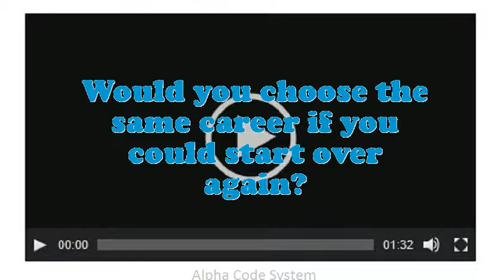Civil Engineering Teacher interview questions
Interview Questions for Civil Engineering Teacher.What are your professional objectives for an Civil Engineering Teacher?What encouragement preparation would you demand being capable to do this Civil Engineering Teacher job?What are the potentials of an elegant Civil Engineering Teacher?Illustrate few exemplars of companionship as an Civil Engineering Teacher.What was the critical condition you have experience as an Civil Engineering Teacher?In your Civil Engineering Teacher Chef job did you feel you improved agreeably?What achievements have you gained working as an expertise Civil Engineering Teacher?Why do you think you are eligible for the position of Civil Engineering Teacher?10 popular interview questions, commonly asked interview questions, first job interview questions,